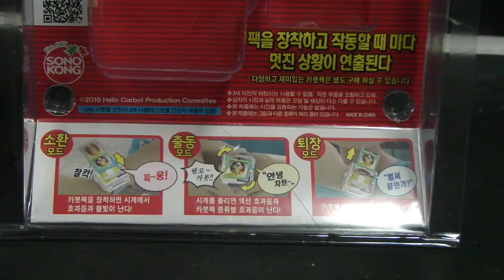헬로카봇 시계 장난감 Hello Carbot Watch Toys